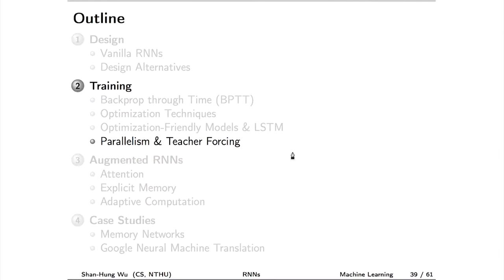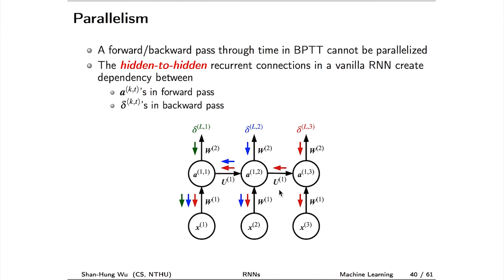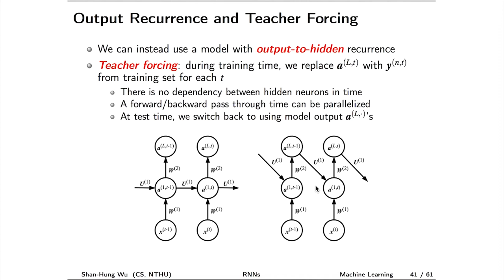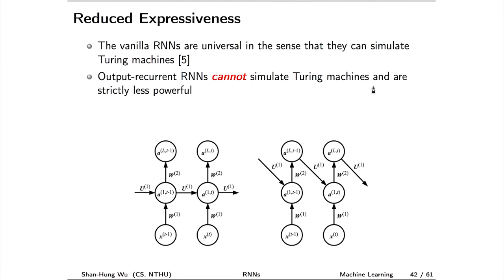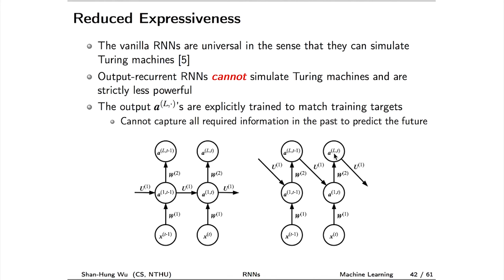10720吳尚鴻教授深度學習_第13F講 Recurrent Neural Networks/Seq2Seq Learning for Machine Translation